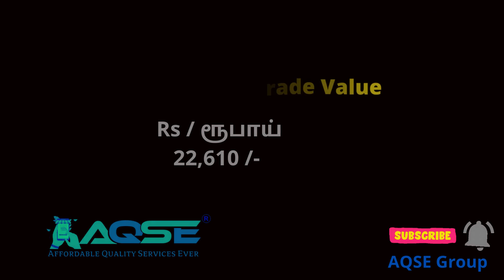திருப்பூர் மாவட்டம் முத்தூரில் இன்று தேங்காய் ஏலம் | Today Coconut Trading News | Muthur Coconut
இன்றைய தேங்காய் விலை | குறைந்த விலையில் தேங்காய் | Low Price Coconut

முத்தூர் தேங்காய் ஏலம்@AQSEGroup
Today Coconut Rate@AQSEGroup

இன்று நடந்த தேங்காய் ஏலம்
இன்று சனிக்கிழமை நடந்த தேங்காய் விற்பனை

திருப்பூர் மாவட்டம் முத்தூர் ஒழுங்குமுறை விற்பனைக்கூடத்தில் தேங்காய் ஏலம்
தொகுதியில் விவசாய பொருட்கள் ஏலம்
Coconut Auction At Muthur Regulated Market

Coconut Price On 11 February 2023
11 பிப்ரவரி 2023 தேங்காய் விலை
சுபகிருது தை 28 தேங்காய் விலை
February 2023 மாத தேங்காய் விலை
பிப்ரவரி 2023 மாசம் தேங்காய் விலை
சுபகிருது வருடம் தை மாத தேங்காய் விலை
தை பட்டம் தேங்காய் விலை
சுபகிருது தை மாத தேங்காய் விலை

திருப்பூர் மாவட்டம் தேங்காய் விற்பனை
திருப்பூர் மாவட்டம் தேங்காய் ஏலம்
நாமக்கல் மாவட்டம் தேங்காய் விற்பனை
நாமக்கல் மாவட்டம் தேங்காய் ஏலம்
ஈரோடு மாவட்டம் தேங்காய் விற்பனை
மதுரை மாவட்டம் தேங்காய் விற்பனை
மதுரை மாவட்டம் தேங்காய் ஏலம்
ஈரோடு மாவட்டம் தேங்காய் ஏலம்
அரசு கொள்முதல் நிலையத்தில் தேங்காய் விற்பனை
தமிழக அரசு கொள்முதல் மண்டிகளில் தேங்காய் விலை
ஒரு கிலோ தேங்காய் விலை

ஈரோடு அருகே தேங்காய் ஏலம்
நாமக்கல் அருகே தேங்காய் ஏலம்
சென்னிமலை அருகே தேங்காய் ஏலம்
மதுரை அருகே தேங்காய் ஏலம்
தென்னை விவசாயிகள்
Coconut Farmers
மொட்டை தேங்காய் ஏலம்
மொட்டை தேங்காய் விற்பனை
No Husk Coconut
Fully Husked Coconut
Mattai uritha thengai vilai

Buy Coconuts for Making Coconut Rice
Buy Coconuts for Making Coconut Chutney
Buy Coconut For Making Coconut Oil
Coconut Price in Hindi
Coconut Price in Tamil
Coconut Price in English
தேங்காய் ஏலம்
தேங்காய் மறைமுக ஏலம்
விவசாய சந்தை
தேங்காய் கொள்முதல்
லாபம் தரும் தேங்காய் தொழில்
ஒரு வரி செய்திகள்
ஈரோடு மாவட்ட செய்திகள்
திருப்பூர் மாவட்ட செய்திகள்
தேங்காய் விலை இன்று
சற்று முன் நடைபெற்ற தேங்காய் ஏலம்
ஏலத்தில் தேங்காய் கொள்முதல்
தேங்காய் மார்க்கெட்
தேங்காய் மறைமுக தேங்காய் ஏலம்